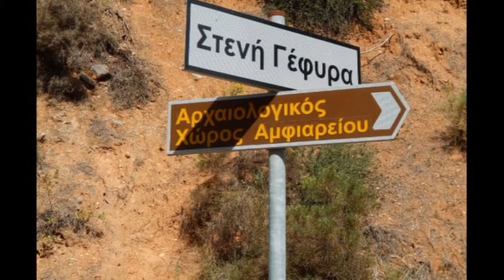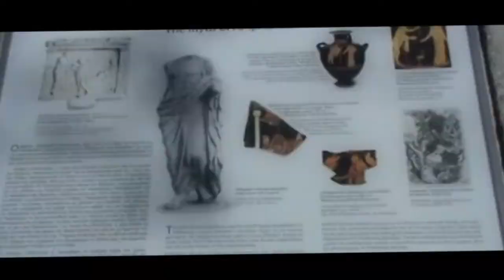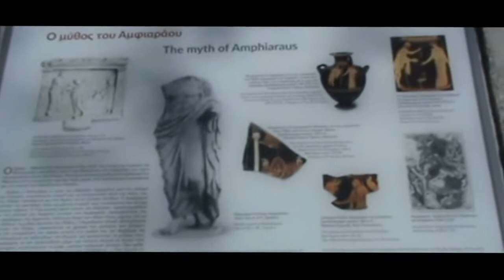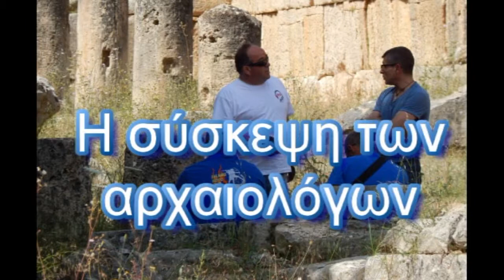20-05-2018 Αμφιάρειο Ωρωπου Μέρος 2ο